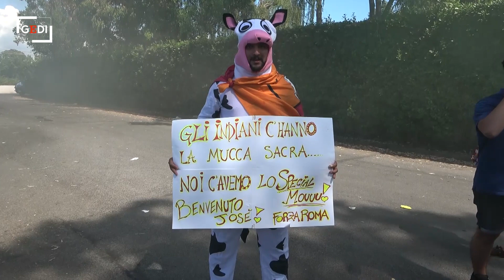José Mourinho sbarca a Roma, tifosi giallorossi in delirio a Ciampino e Trigoria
Il nuovo allenatore della Roma José Mourinho è arrivato nella Capitale nel primo pomeriggio. Ad attenderlo all'aeroporto di Ciampino centinaia di tifosi che hanno sfidato il gran caldo e lo hanno accolto con cori e applausi. Lo Special One ha lasciato l'aeroporto in automobile, salutando i supporter agitando una sciarpa giallorossa. Successivamente ha raggiunto il centro sportivo di Trigoria. Qui Mourinho si è affacciato dal terrazzo dell'impianto per salutare i tifosi in delirio. .di Luca Pellegrini